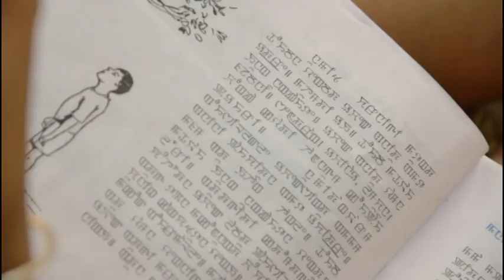Searching Me in Me (promo)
This is our short film Eibu Eida Thiba (Searching Me in Me-Promo). Creative Art Group Production.
Cast- Elam Lody, Thangjam Roshan (Boycha), Salam Priyokanta (Meipak)
Sound Editor- Asem Shivananda
Editor- Nitesh Khangembam, Kingboy Ahongshangbam
Cinematography- Jurist Ahongshangbam, Borish Yurembam
Screenplay- rakesh Nongmaithem, Khuraijam Romesh (Boynao)
Story, Concept, Direction- Saikhom Mangal (Sai-ngal)